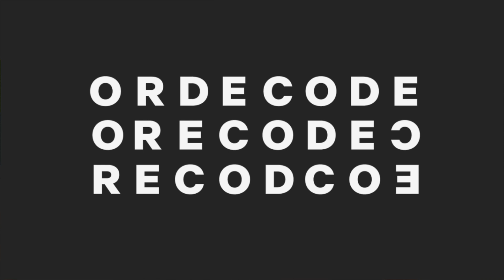Rent the Runway CEO Jennifer Hyman | Full interview | Code Commerce 2019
Jennifer Hyman, co-founder and CEO of Rent the Runway, sits down with Recode’s Jason Del Rey at Code Commerce in New York City. Rent the Runway is disrupting the $2.4 trillion fashion industry by building the closet in the cloud. Hyman leads the company’s growth in all areas, including marketing, technology, product, logistics, and data science. She co-founded Rent the Runway in 2009 and has since raised over $400 million in capital, growing the business to over 10 million members, 1,600 employees, and 600+ designer partnerships.